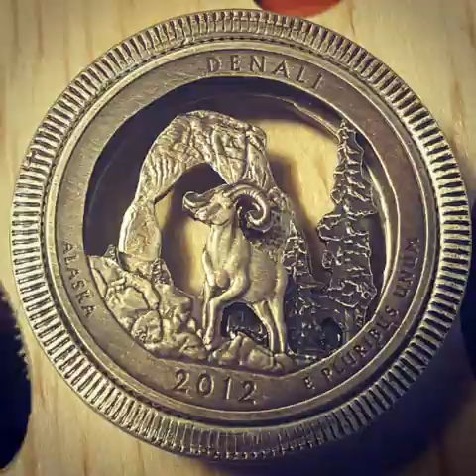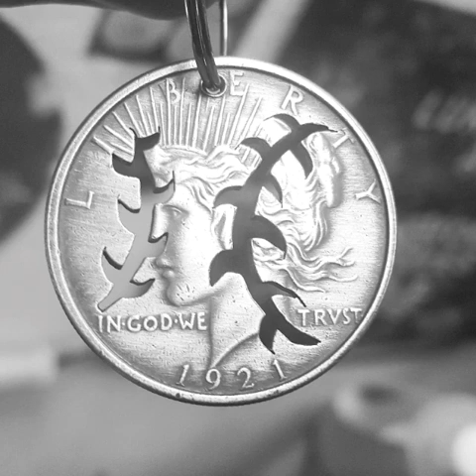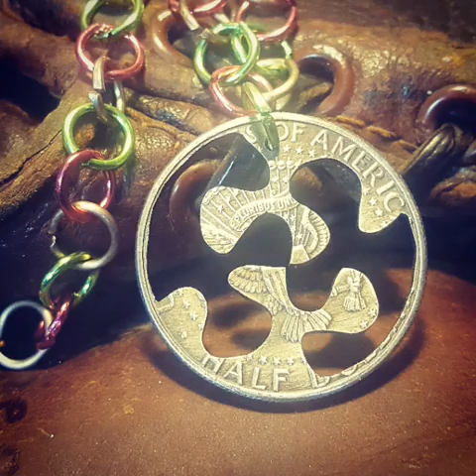This is my normal job. I make art from coins and silver.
Many do not know what I do for a living. Since 2016, I have made artwork from coins. I also pour silver and do random projects. I make coin rings, hand cut puzzles, coin jars, earrings, necklaces, pendants, magnets. and anything I can think up. These are just a few creations.